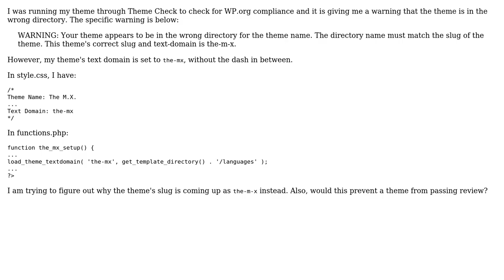Wordpress: Theme Check reporting an incorrect theme slug and text domain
With thanks & praise to God, and with thanks to the many people who have made this project possible! | Content (except music & images) licensed under cc by-sa 3.0 | Music | Images & others | With thanks to user Steve user Jason G. and the Stack Exchange Network Trademarks are property of their respective owners. You are responsible for your own actions.